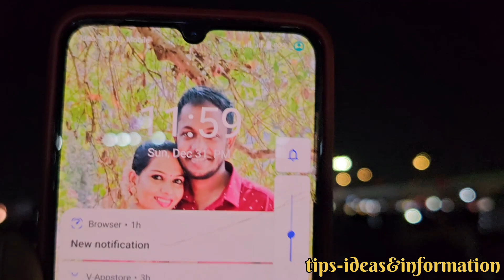HAPPY NEW YEAR 2024